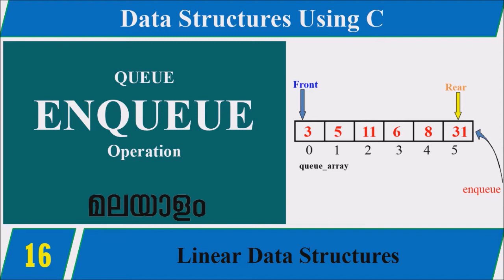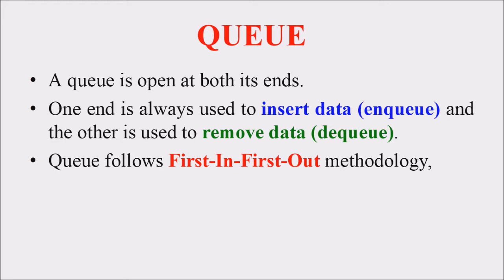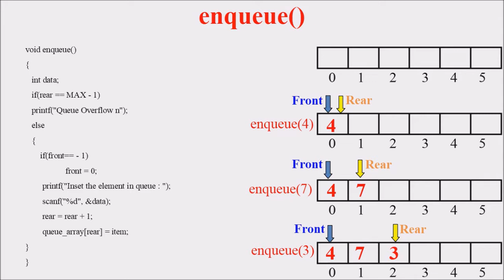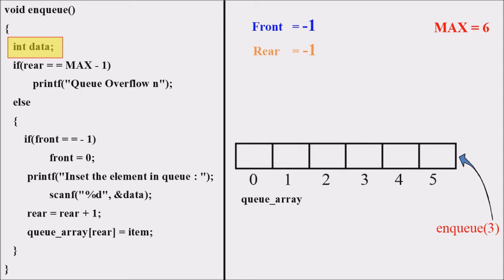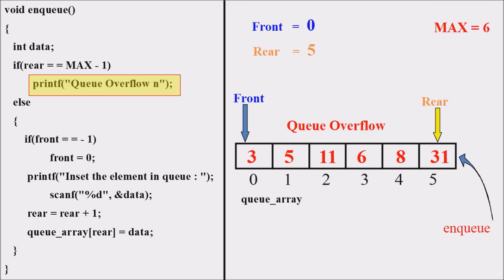Lecture 16 – ENQUEUE operation in QUEUE (മലയാളത്തിൽ) – Data Structures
Queue is an abstract data structure, somewhat similar to Stacks. Unlike stacks, a queue is open at both its ends. One end is always used to insert data (enqueue) and the other is used to remove data (dequeue). Queue follows First-In-First-Out methodology, i.e., the data item stored first will be accessed first.
Queues maintain two data pointers, front and rear. Therefore, its operations are comparatively difficult to implement than that of stacks. Enqueue operation add (store) an item to the queue.